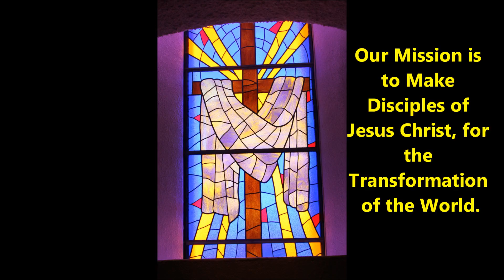Radio Devo for 10 06 2016